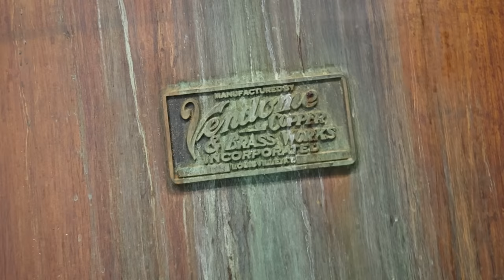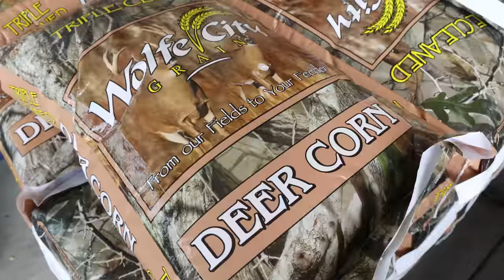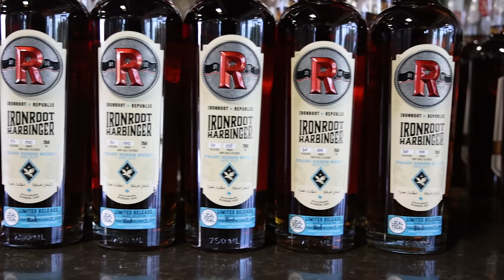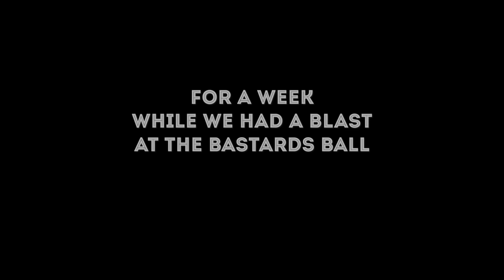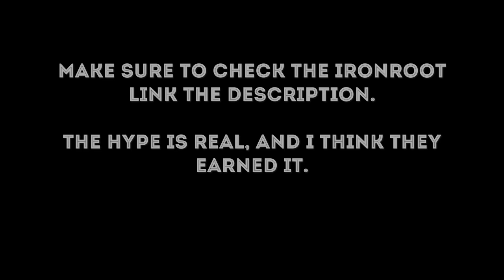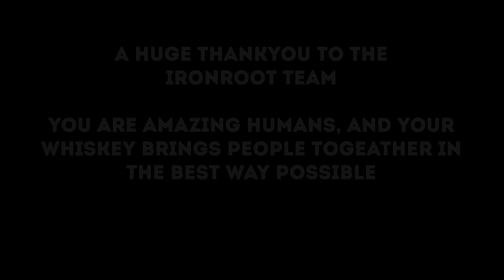Can We Turn Doritos Into Bourbon?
Ironroot Republic normally makes world-class whiskey.  But not today, I'm forcing them to make something . . . . . .WEIRD!

If you enjoy a great bourbon you really need to experience Ironroot's whiskey.  The hype is real and you couldn't be supporting a better group of people:

Safety Net
Want to jump into all grain but worried about the process or the amount of gear you need? This series is perfect for you. Real all-grain mashes with a safety net and minimal equipment:

Meme Spirits
Goofing off with a mini still and some fun ingredients. Sometimes you just need to have some fun!

Chase The Craft Maturation Sticks (Shipping from NZ & USA)

       More From Chase The Craft

  Things &  I Use &/or Recommend

Use Code - "STILLITFREESHIP"

Still Spirits Air Still

T500 Turbo Reflux Still
steam

Refractometer - Sugar

Refractometer - alcohol %

IR Thermometer

Induction Heater

Fruit Press

Canon R6

Canon 24-105 L

Rode mic go II

Newer NL660 Lights

Amran 200x Light: